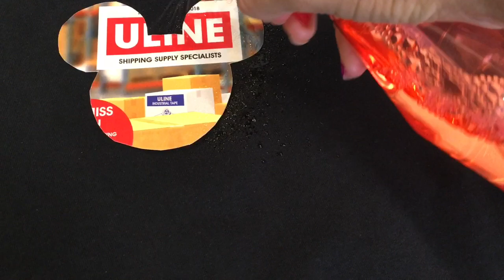Customização Com Qboa(Água Sanitária)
Oi meu povo hoje a pessoa esta trazendo um faça você mesmo super legal e que não vai custar nada mermã. Iremos dar uma renovada nas nossas roupas usando agua sanitária( a famosa Kiboa). Eu amei demais o resultado final e eu espero que vocês também gostem. Muitas beijokas e obrigado por verem ao vídeo.

💝👻; Geochafloque